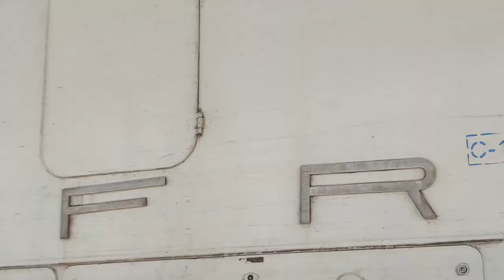Locomotiva DA 62-0891-7 in actiune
Locomotiva LDE 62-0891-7 in actiune
Locomotive LDE 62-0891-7 in action

Din cauza unei defectiuni petrecute in timpul manevrei locomotivei GM 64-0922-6, trenul IR1642 a avut o intarziere de aproximativ 15-20 minute.
Norocul a fost insa ca trenul R4091 a sosit din Satu Mare cu locomotiva LDE 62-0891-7 si a salvat situatia.

Because of a malfunction on the GM 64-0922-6 locomotive, the IR1642 train had an aproximate 15-20 minute delay.
The good thing was that the train R4091 came from Satu Mare along with the  LDE 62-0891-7 locomotive and saved the situation.

1.R4091 Satu Mare-Baia Mare  LDE 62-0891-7
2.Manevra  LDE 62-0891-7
3.Manevra  LDE 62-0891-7+GM 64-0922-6 (defecta)
4.Sosire din remiza IR1642 Baia Mare-Bucuresti Nord
5.IR1642 Baia Mare-Bucuresti Nord  LDE 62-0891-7

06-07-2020